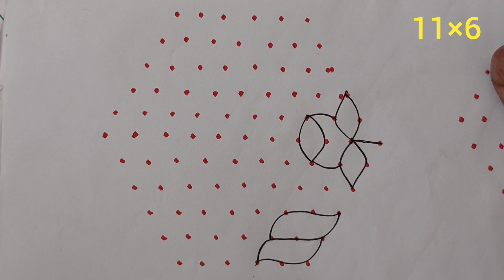கார்த்திகை மாத கோலங்கள் |11×6 dots rose 🌹 kolam |simple kolam for beginners |daily kolam collections